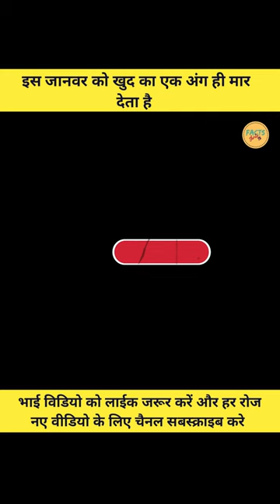इस जानवर को खुद का अंग ही मार देता है | Amazing Facts About Animals in Hindi short videos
इस जानवर को खुद का अंग ही मार देता है | Amazing Facts About Animals in Hindi short videos | babirusa pig facts in hindi shorts | pig facts in hindi

Special credits : pixabay

50-Inch Lightweight Tripod with Bag